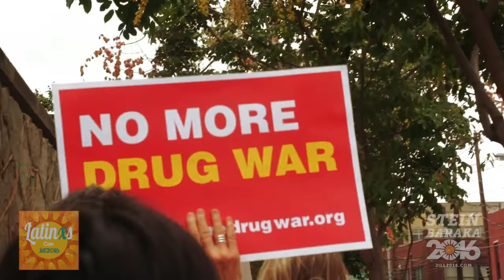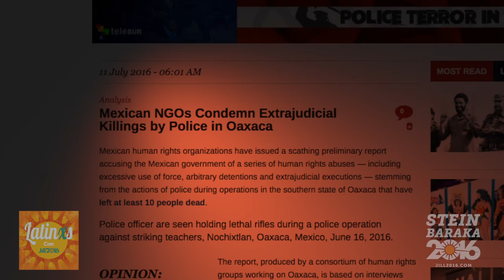Latin America to U.S. Latinxs: Vote Your Conciencia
Latinx voters have the power to vote on behalf of Latin America this November by voting for Green Party presidential candidate Jill Stein.